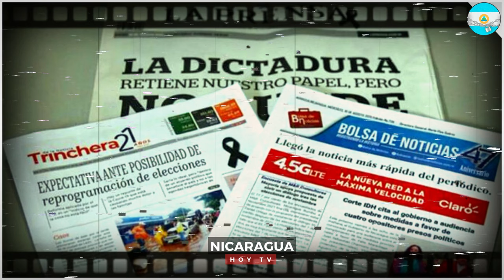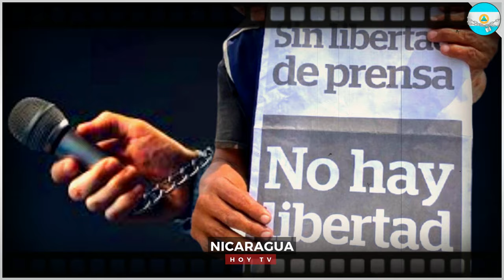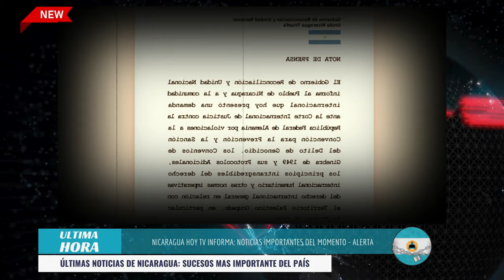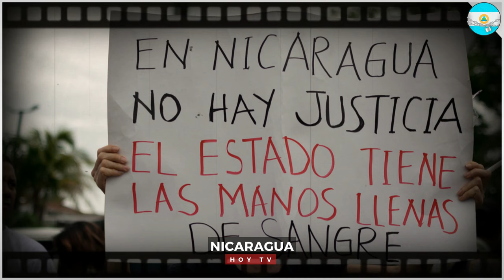Nicaragua 02 de marzo 2024, Ultimas Noticias de Nicaragua 02 de marzo 2024, DANIEL ORTEGA